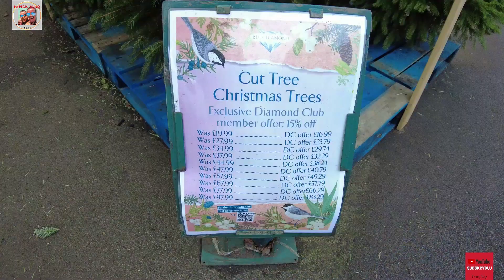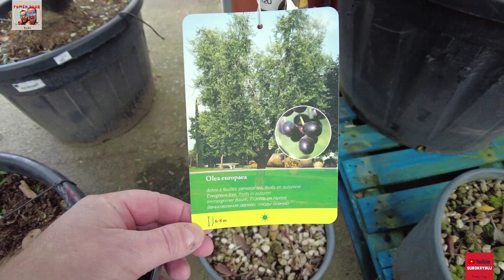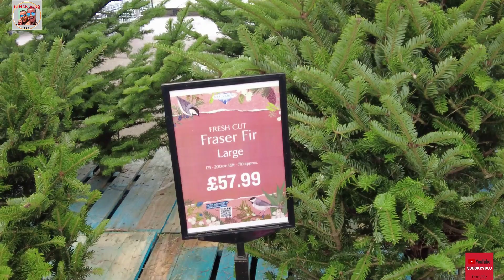Święta Vlogmas 2022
Hej, witamy wszystkich w tym przedświątecznym czasie. Na pewno macie mnóstwo zajęć i totalny brak czasu. Ale mimo wszystko w ramach relaksu obejrzyjcie nasz Vlogmas. Zapraszam na chwilę odpoczynku z Nami. Pozdrawiamy i życzymy Wszystkim Wesołych i zdrowych Świąt Bożego Narodzenia.
Pamiętajcie o 👍 i o 🔔 który przypomni Wam o nowym Filmie. Paaaaaaa